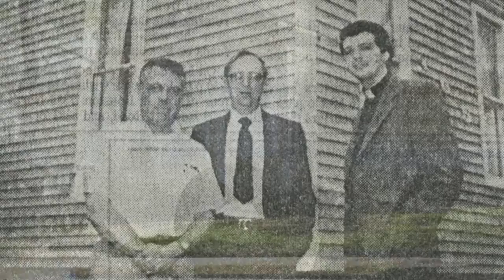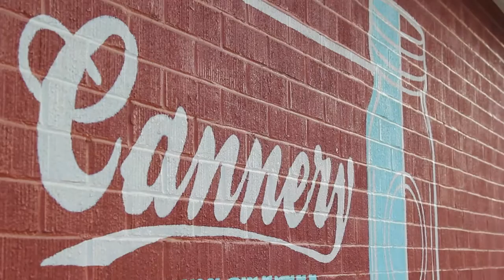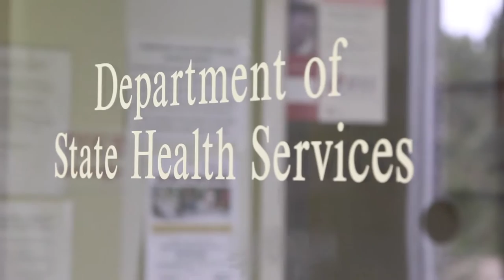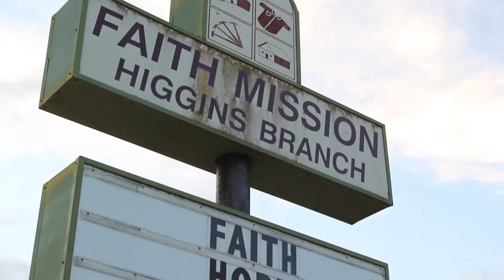Faith Mission Service Overview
This video presents an overview of Faith Mission in Brenham, Texas.